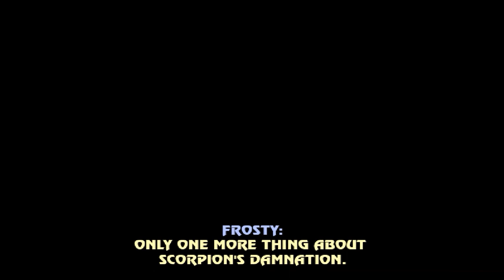Mortal Kombat New Era (2022) Beta Frosty Playthrough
kung fu 1213